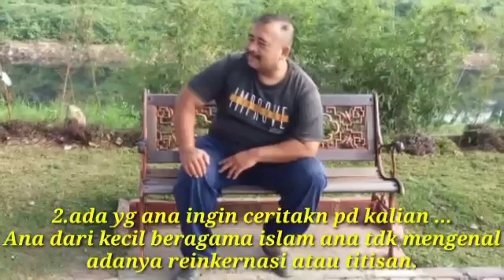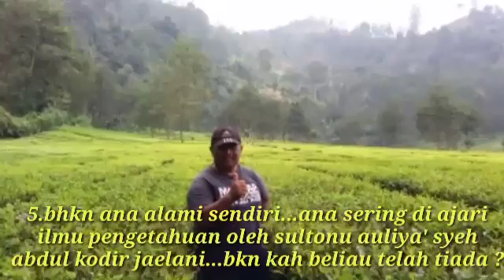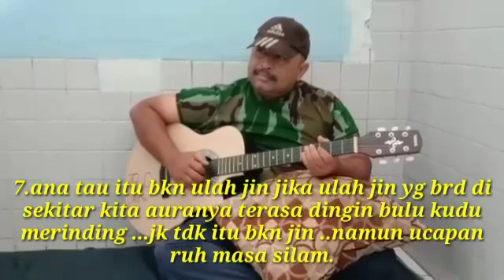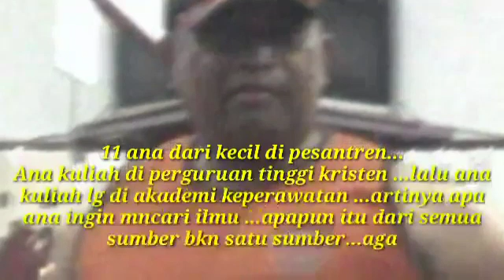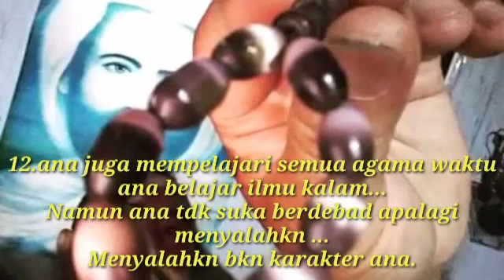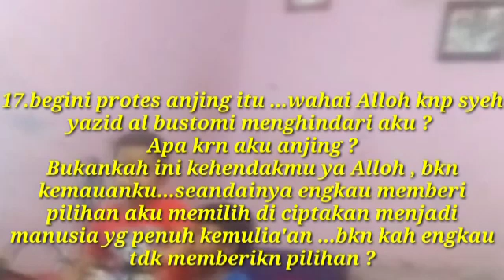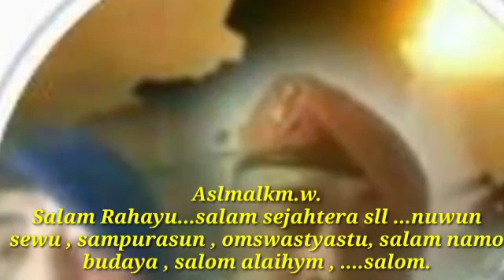Karakter menyatukn bkn memutuskn